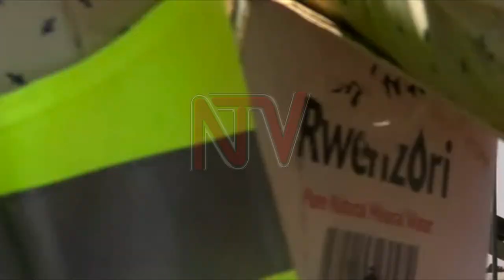Gov’t vows to ensure road works are completed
The Minister for Works and Transport Gen. Edward Katumba Wamala says government has come up with new measures to ensure that the contractor for the 92.2 Km Muyembe –Nakapiripirit road in North Eastern Uganda completes the project.

The inspection was carried out by the minister, the state minister Musa Ecweru and Allan Kagina the Executive director of Uganda National Roads Authority. This is a project co-funded by the Islamic Development Bank and the government to a tune of 399 billion shillings.